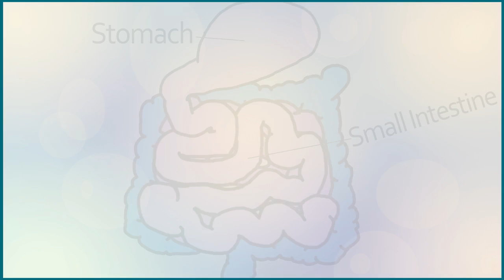The ABC's of Gluten Free - Celiac Disease Explained for Children - Ask Dr Smarty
What is Diabetes? Ask Dr.Smarty
Welcome to The Desk of Dr. Smarty, a growing library of information dedicated to educating you and your family on the world of health and wellness!

It’s no secret that going to the doctor can sometimes be intimidating, whether you’re 4-years-old or 40, and we believe there should be an outlet where anyone can learn more about the health topics they are interested in without the complicated medical terminology.

This is where Dr. Smarty and his team of trusted assistants come in!

Discover how easy it is for you and your family to learn and understand health conditions in a comfortable, friendly and informative environment. Children can watch videos starring Dr. Smarty and his team while parents stay up-to-date on the latest health news, learn new healthy recipes and get everyday tips and tricks with articles posted every week.

When someone has Celiac Disease, it means their body’s immune system, which is your internal army that keeps you from getting sick, makes a mistake and attacks their villi. This means they can’t get nutrients as well as someone without Celiac.